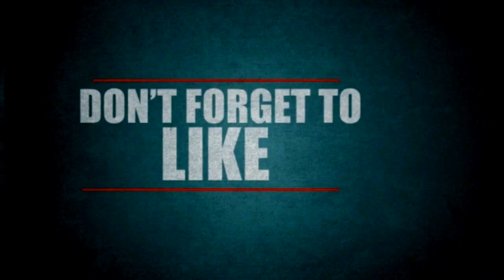Daniel Siburian - Allah Bangkit 06 Oktober 2016 @GKII Sidikalang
ALLAH BANGKIT

Kerahkanlah kekuatanMu ya Allah
Tunjukkanlah kuasaMu ya Tuhan
Serakkan musuhMu
S’lamatkanlah umatMu
Allah dahsyat di tempat kudusNya

Reff :
Allah bangkit, bersoraklah
Allah bangkit, bernyanyilah
Musuh dikalahkan
UmatNya dibebaskan